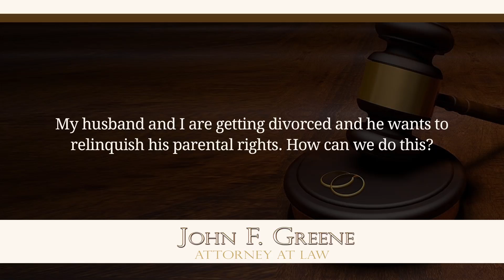My husband and I are getting divorced and he wants to relinquish his parental rights. How can...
My husband and I are getting divorced and he wants to relinquish his parental rights. How can we do this?

Termination of parental rights is typically associated with an adoption. It is rarely seen in a divorce proceeding as custody is oftentimes an issue. Before agreeing to the termination of parental rights, I would consult with an attorney. The termination of parental rights will also result in the termination of any financial obligation to pay child support. Unless your spouse is a truly evil person, I would advise against it.